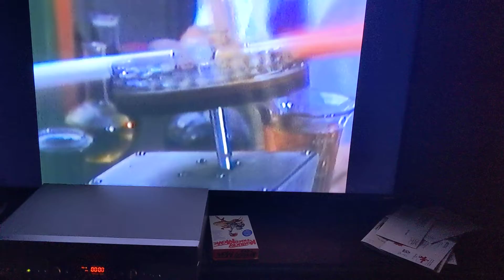Backup VHS deck test